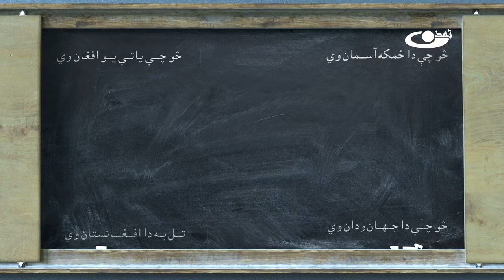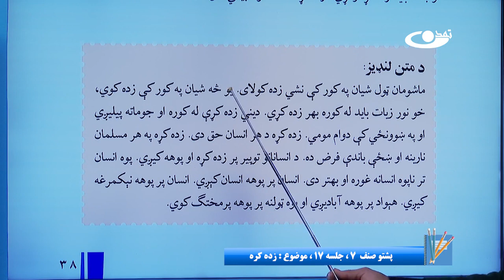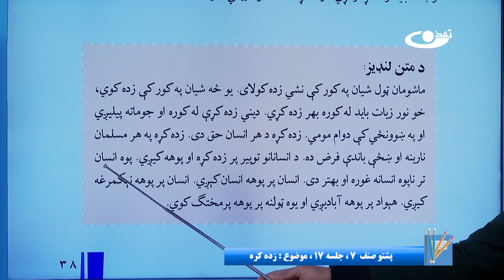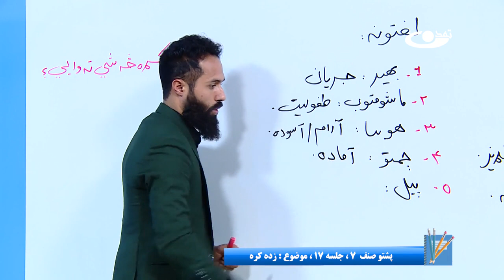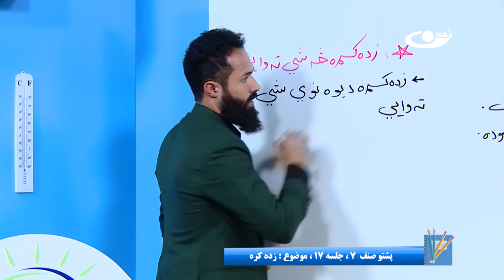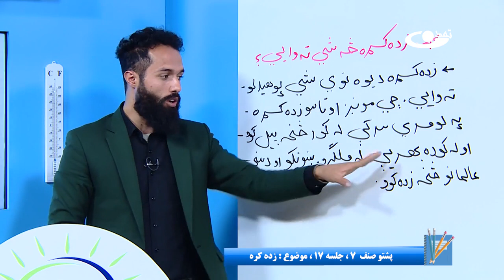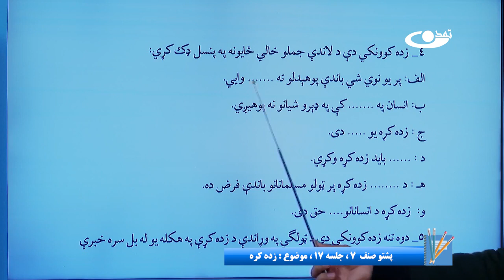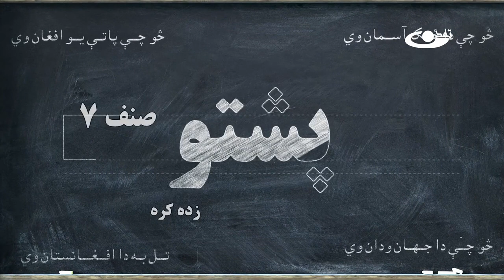پشتوصنف هفتم– جلسه هفدهم - موضوع : زده کره -12-10-1401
موضوع برنامه: پشتوصنف هفتم– جلسه هفدهم -  موضوع : زده کره

آدرس سایت و شبکه های اجتماعی ما:
است.